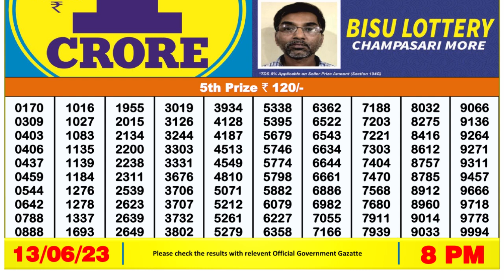🔴 Lottery Sambad Live 08:00pm 13/06/2023 Evening Nagaland State Dear Lottery Result Pdf Download